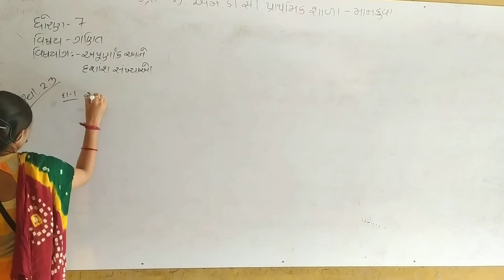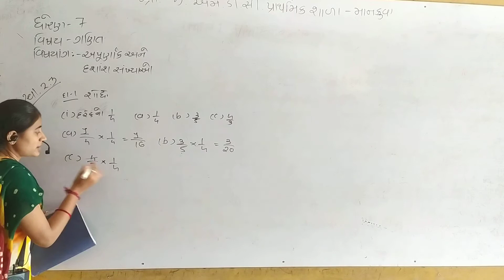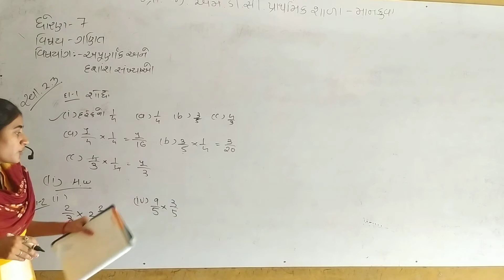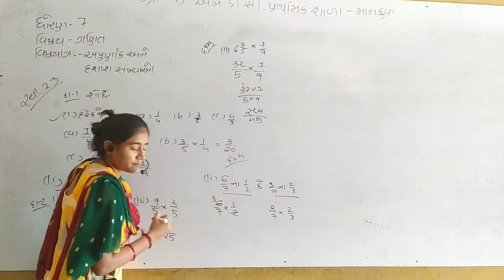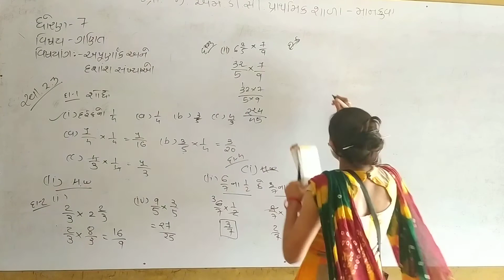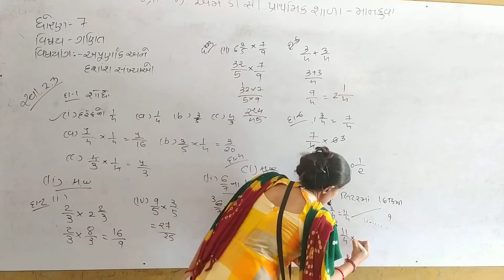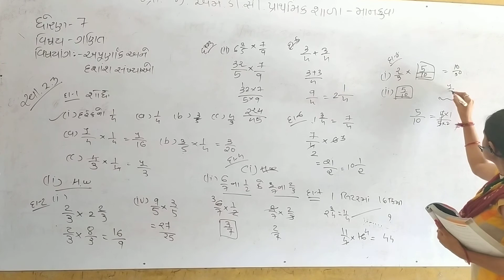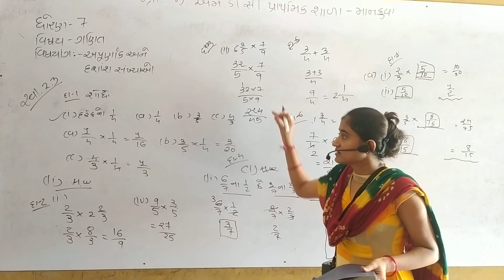ધોરણ ૭ ગણિત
અપૂર્ણાંક અને દશાંશ સંખ્યાઓ.ભાગ-૨(B)